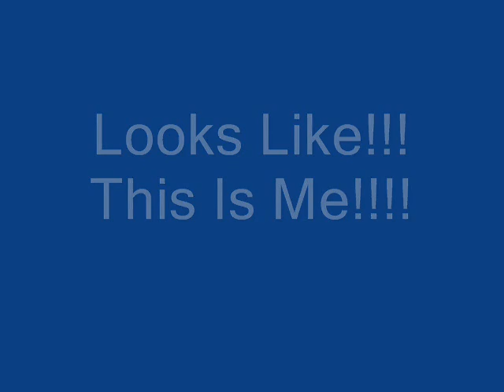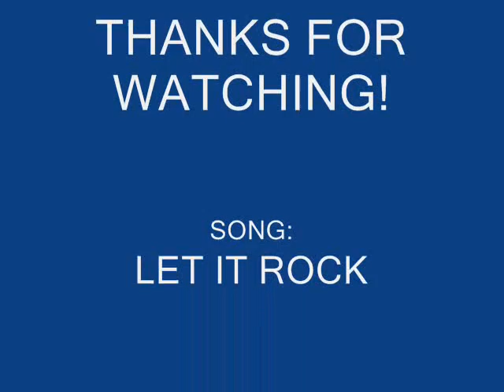chipmunk let it rock (lyrics in description) TheManWithTheLyrics in real life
yes that is a real picture of me...
Lyrics:
(Verse 1 : Kevin Rudolph)
I see your dirty face
Hide behind your collar
What is done in vain
Truth is hard to swallow
So you pray to God
justify the way you live a lie

And you take your time
And you do your crime
Well you made your bed
im in mine

(Chorus)
Because when I arrive
I, I bring the fire
Make you come alive
I can take you higher
What this is, forgot?
I must now remind you

(Verse 2: Kevin Rudolph)
Now the son's disgrace
He, who knew his father
When he cursed His name
Turned, and chased the dollar
But it broke his heart
So he stuck his middle finger

And you stand in line
Well you'll get what's yours

Yeah!
Wayne's world
Planet Rock
Panties drop
And the tops
And she gunna rock 'til the cameras stop
And I sing about angels like Angela (rock)
And Pamela (rock)
And Samanda (rock)
And Amanda (rock)
And Tamara (rock)
Ménage à trois
Im
in here like bitch what's up
Mechanic, me, I can fix you up
I can Dick you up
I can Dick you down
Shorty we can go wherever just pick a town
And the jewelry is louder than an engine sound
Big ass rocks like on the ground
Dirty like sex that's off the ground
Weezy

Let it Roooooooock

Let it Roooooooock

(Lil Wayne)
I'm back like I forgot somethin'
I'm somethin'
Rulin' Rock rubbin' rap runnin'
Miles like I'm trying to get a flat stomach
Like Wayne the personal trainer
My aim is perfect I'll bang ya
Period, like the remainda

(Kevin Rudolph)
I wish I could be
As cruel as you
And I wish I could say
But I can't and I won't live a lie